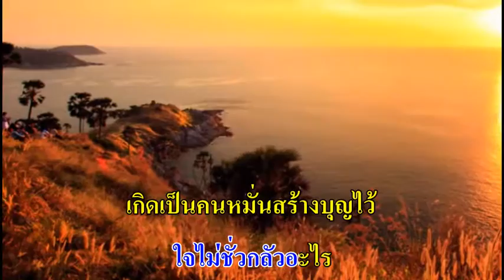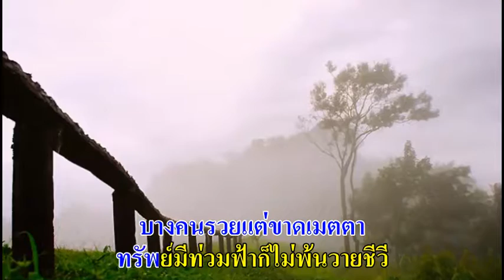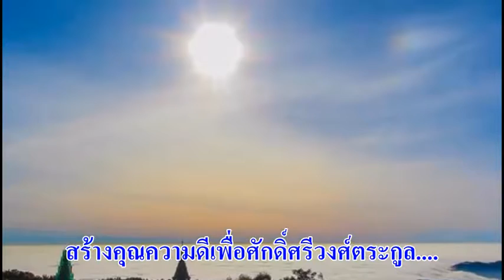0141 สร้างไว้เถิดความดี - ดุจเดือน ดารา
ทำนอง : ไทยเดิม 'คางคกปากสระ'
ประพันธ์เพลง วันที่ 3 มิ.ย. 2525
บันทึกเสียง 22 ก.ค. 2551
อุดม จันทกุล เรียบเรียงเสียงฯ